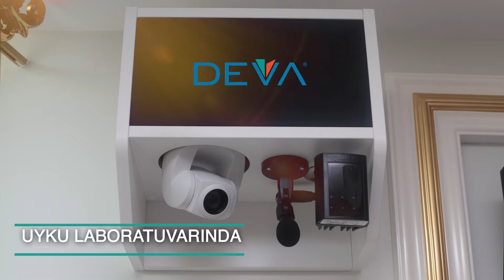Uyku Laboratuvarı Reklam Çalışması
Özel Deva Hastanesi Uyku Laboratuvarı Reklam Çalışmasıdır.